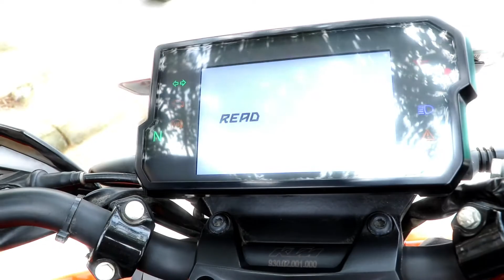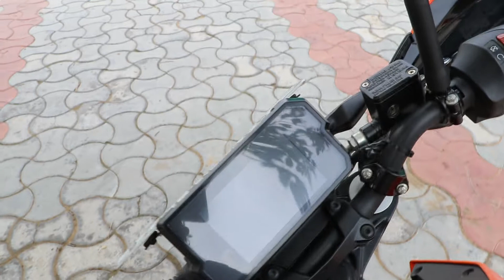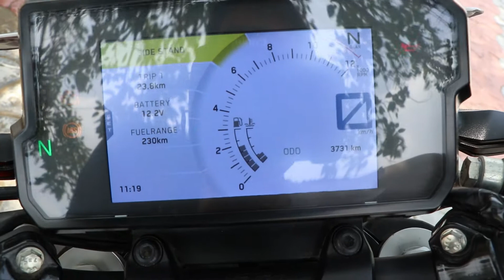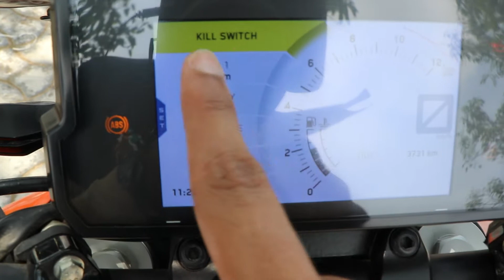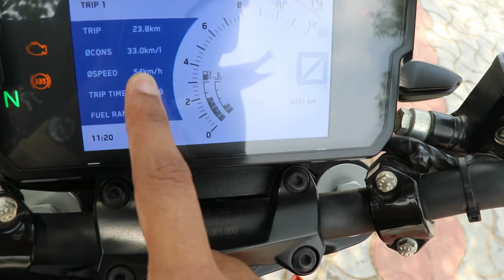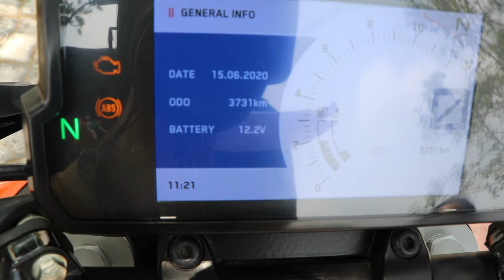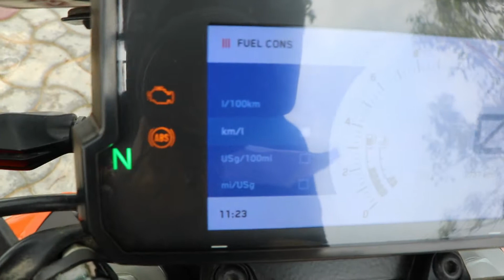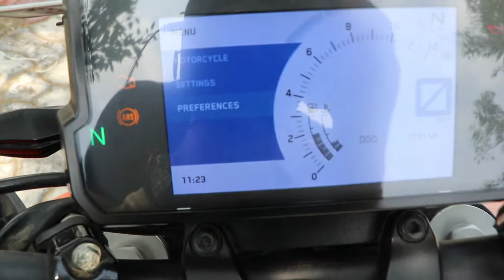Ktm duke 390 | Features & Review | In Hindi | Life With PC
Hi friends!

About this video:

Here is the most detailed video of the Ktm duke 390,I tell you everything about design,cluster,features,performance,ride,handling,braking,price,its top speed,build quality,mileage,abs and ofcourse give you a good reason why you should buy it or not.I try to tell you about also its pros and cons.
Sorry guys this video made little long by me but its my honest review for this beast Ktm duke 390.I bought it in 2017 and so that this is my long term owenership honest review so ready for race friends..I hope you like it.